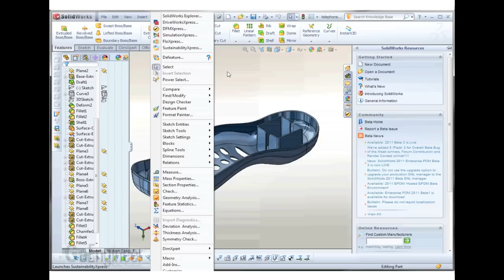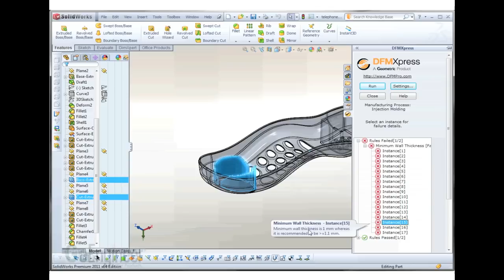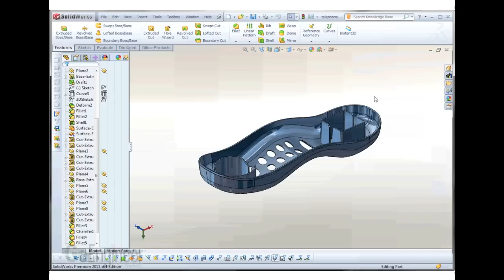SOLIDWORKS 2011 - Using DFMXpress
Learn how to use DFMXpress in SOLIDWORKS 2011, a design for manufacturing software that combines practical iterative functionality with accuracy and ease-of-use. This is a perfect tool for engineers who need to test manufacturability.